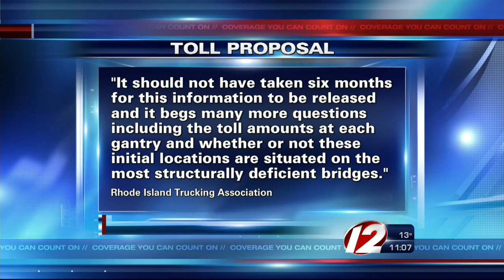Mattiello focused on bridges, education as General Assembly begins session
The echo of House Speaker Nicholas Mattiello's gavel on Tuesday night signaled the start of another session for the Rhode Island House of Representatives.